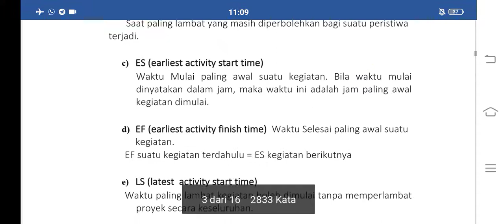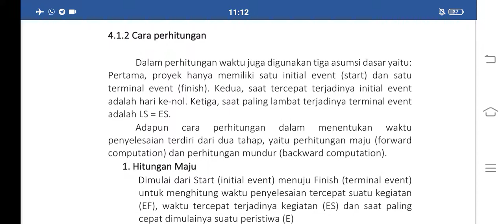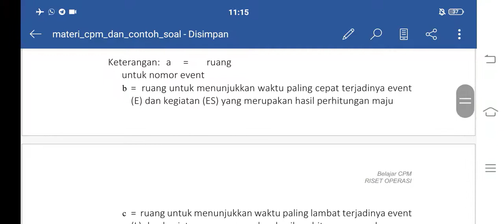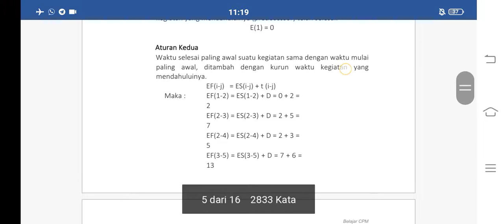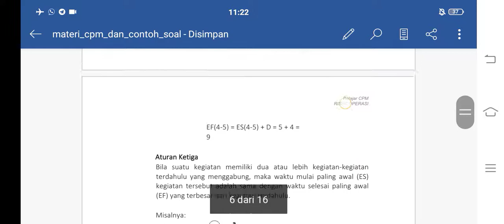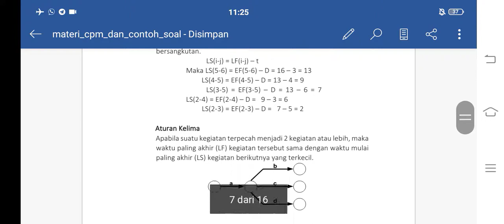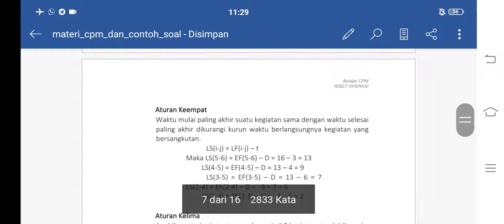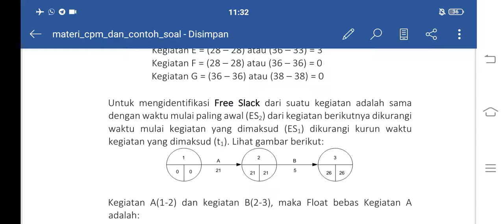metode CPM jaringan kerja maju mundur slack float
RISET operasi
kuliah manajemen
Siti Nurul Fauziyah, S.Si., M.M.